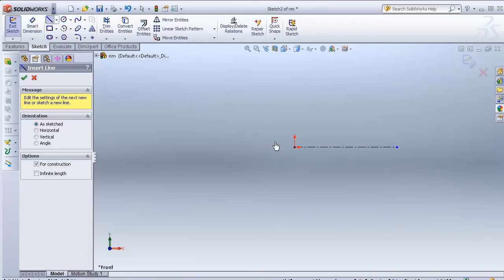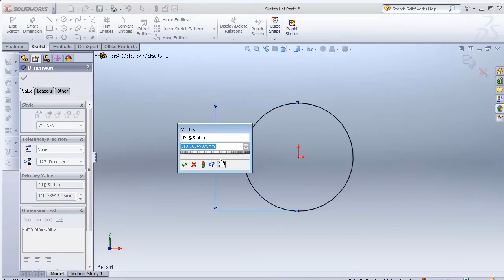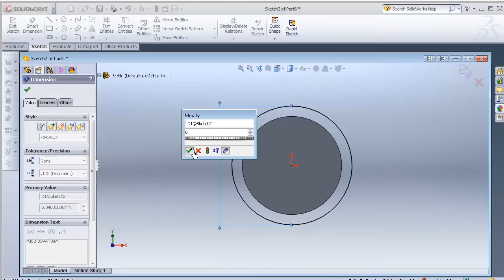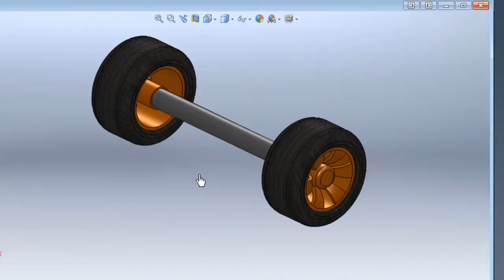5- SolidWorks fast version Tutorial 5 : wheel(tire, rim, axel)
3 FAST SolidWorks Tutorial wheel 1/20 (rim tire, axel).

This Channel  beside Tutorials Engineer contain topics about:

- SolidWorks Sketching
- SolidWorks Surface
- SolidWorks Weldments
- SolidWorks Assembly
- SolidWorks Drawing
- SolidWorks Simulation
- SolidWorks Motion
And MORE

GO PROFIST ...BE SOLIDWORKIST  ◄ suggested words!